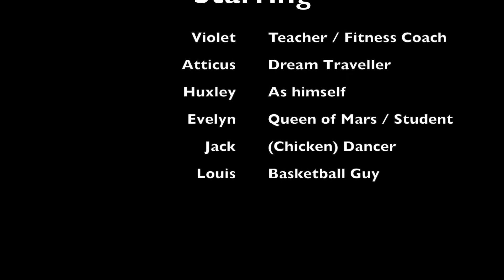MakeAFilmInADay - Mars (ages 8 -12) - 2017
For details of Young Film Academy’s film making courses, parties and events for kids and young people aged 6-19, visit youngfilmacademy.co.uk